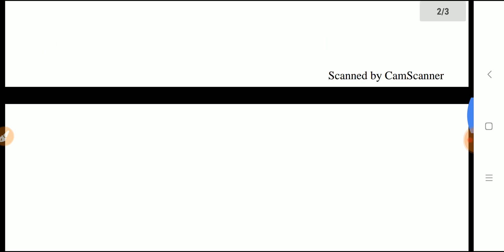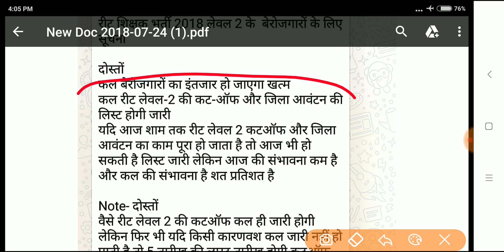रीट 2018 की कट ऑफ कल आयेगी 100%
रीट शिक्षक भर्ती 2018 लेवल 2 के  बेरोजगारों के लिए सूचना

दोस्तों
कल बेरोजगारों का इंतजार हो जाएगा खत्म
कल रीट लेवल-2 की कट-ऑफ और जिला आवंटन की लिस्ट होगी जारी
यदि आज शाम तक रीट लेवल 2 कटऑफ और जिला आवंटन का काम पूरा हो जाता है तो आज भी हो सकती है लिस्ट जारी लेकिन आज की संभावना कम है और कल की संभावना है शत प्रतिशत है

Note- दोस्तों
वैसे रीट लेवल 2 की कटऑफ कल ही जारी होगी लेकिन फिर भी यदि किसी कारणवश कल जारी नहीं हो पाती है तो 5 तारीख की लास्ट तारीख होगी कटऑफ जारी होने की
 क्योंकि दोस्तों एक दिन ज्यादा मैं इसलिए बता रहा हूं कि कई बार किसी कारणवंश समय अवधि जो बताई उस समय कट ऑफ जारी नहीं होती है तो आप लोग मुझे दोष देने लग जाओगे आपने 4 सितंबर के लिए कहा था इसलिए एक दिन आप लोगों का एक्स्ट्रा बता रहा हूं वैसे कल शत-प्रतिशत कट ऑफ लिस्ट जारी हो जाएगी यदि कोई कारण ना रहा तो

हिंदी की कट ऑफ मिस्टेक होनेे के कारण वीडियो में ज्यादा बता दिया आपको जबकि कट ऑफ 68-72 के बीच में रहने की संभावना है जो अनुमानित है

कल सुबह 10 बजे देखिए "सरकार की पोल खोल कार्यक्रम" में सरकार की एक और पोल और देखिए पीड़ित बेरोजगारों की दास्तां

कल रात 9:00 बजे बेरोजगारो की बुलंद आवाज में मैं Facebook पर आपके बीच लाइव रहूंगा

10  सितंबर विधानसभा के सामने ज्योति नगर टी पॉइंट पर बेरोजगारों की सभी मांगों को बेरोजगारों के द्वारा हल्ला बोल बोला जाएगा

दोस्तों
कुछ अपवाद मेरे नाम से झूठी पोस्ट डाल कर मुझे बदनाम करना चाह रहे हैं ऐसे अफवाहों से आप बच कर रहे

और सभी लोगों को कृष्ण जन्माष्टमी की हार्दिक शुभकामनाएं आप सब पर भगवान कृष्ण  का आशीर्वाद बना रहे

उपेन यादव
राजस्थान बेरोजगार एकीकृत महासंघ